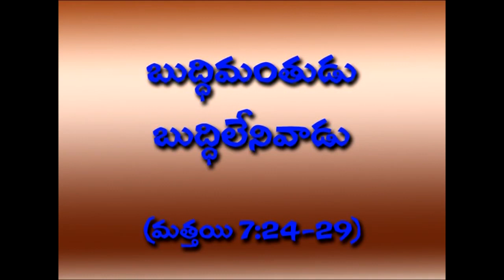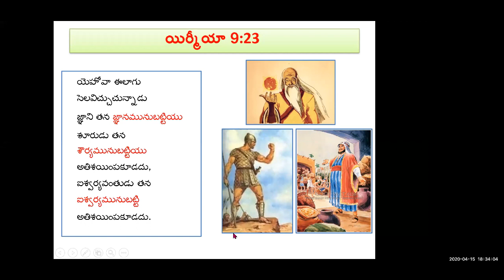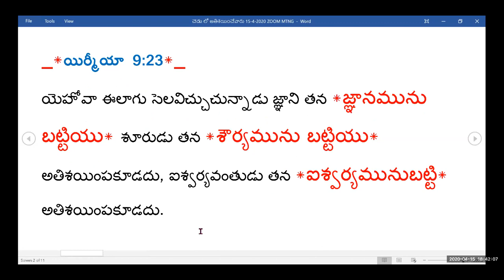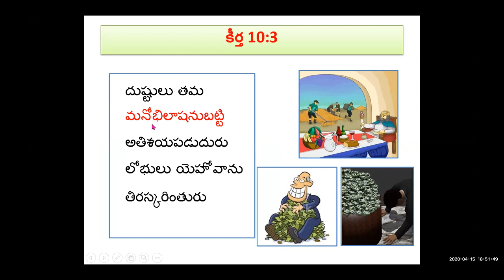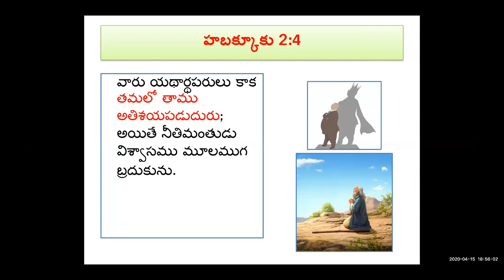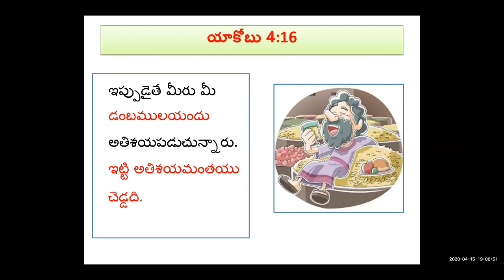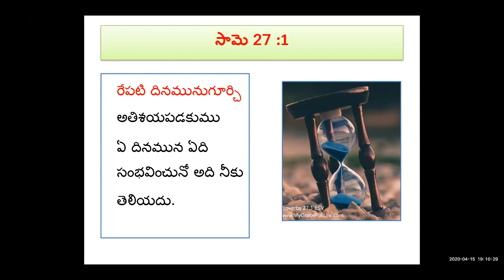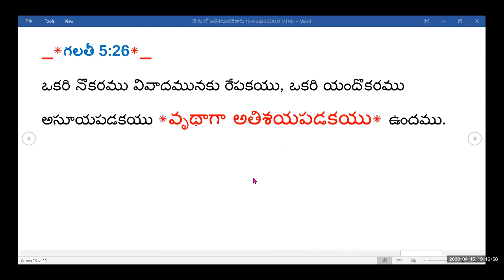చెడ్డలో అతిశయించేవారు - 15 April 2020 - Pastor Shalem Israel Arasavelli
*చెడ్డ లో అతిశయించేవారు*

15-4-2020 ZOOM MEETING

_*యిర్మీయా  9:23*_
యెహోవా ఈలాగు సెలవిచ్చుచున్నాడు జ్ఞాని తన *జ్ఞానమును బట్టియు* శూరుడు తన *శౌర్యమును బట్టియు* అతిశయింపకూడదు, ఐశ్వర్యవంతుడు తన *ఐశ్వర్యమునుబట్టి*  అతిశయింపకూడదు.

_*కీర్తన 20:7*_
కొందరు *రథములనుబట్టియు* కొందరు *గుఱ్ఱములను బట్టియు* అతిశయపడుదురు. మనమైతే మన దేవుడైన యెహోవా నామమునుబట్టి అతిశయపడుదము.

_*కీర్తన 97:7*_
*వ్యర్థ విగ్రహములనుబట్టి* అతిశయపడుచు చెక్కిన ప్రతిమలను పూజించువారందరు సిగ్గుపడుదురు. సకలదేవతలు ఆయనకు నమస్కారము చేయును.

_*కీర్తన 10:3*_
దుష్టులు తమ *మనోభిలాషనుబట్టి* అతిశయపడుదురు. లోభులు యెహోవాను తిరస్కరింతురు

_*హబక్కూకు  2:4*_
వారు యథార్థపరులు కాక *తమలో తాము అతిశయపడుదురు*; అయితే నీతిమంతుడు విశ్వాసము మూలముగ బ్రదుకును.

_*యాకోబు  4:16*_
ఇప్పుడైతే మీరు మీ *డంబములయందు* అతిశయపడుచున్నారు. *ఇట్టి అతిశయమంతయు చెడ్డది*.

_*ఫిలిప్పీ  3:19*_
నాశనమే వారి అంతము, వారి కడుపే వారి దేవుడు; వారు తాము *సిగ్గుపడవలసిన  సంగతులయందు*  అతిశయపడుచున్నారు, భూసంబంధమైనవాటి యందే మనస్సు నుంచుచున్నారు.

_*సామెతలు  27:1*_
*రేపటి దినమునుగూర్చి* అతిశయపడకుము ఏ దినమున ఏది సంభవించునో అది నీకు తెలియదు.

_*గలతీ 5:26*_
ఒకరి నొకరము వివాదమునకు రేపకయు, ఒకరి యందొకరము అసూయపడకయు *వృథాగా అతిశయపడకయు* ఉందము.

_*యిర్మీయా  48:42*_
మోయాబు *యెహోవాకంటె గొప్పవాడనని అతిశయపడగా* అది జనము కాకుండ *నిర్మూలమాయెను*.